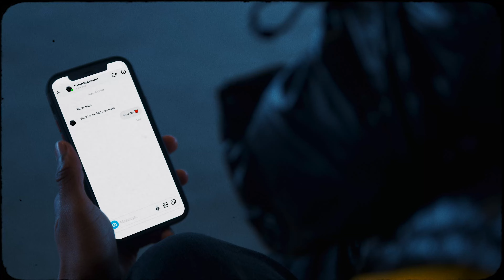(GTM) Nando - Hellcats & Trackhawks (Official Music Video) - Directed by Dario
Click The Link To Stay Updated With New Music!!